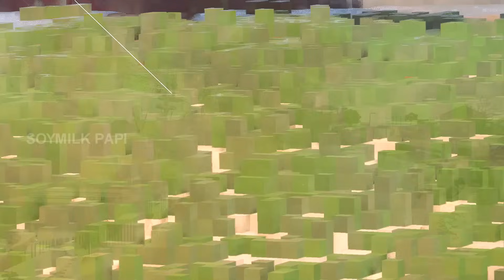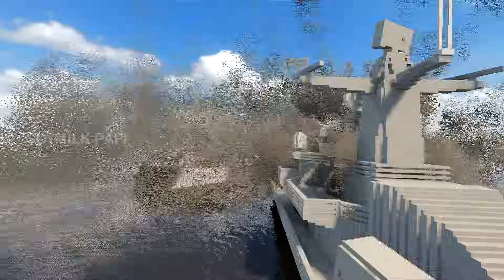Realistic BATTLESHIP Destruction | Teardown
MODS USED:
Aircraft Spawner
Bigger & Better Explosions!
Bridge Construction
[CHW]R.T.S. Warhammer(Superiority class Destroyer)
Drone Assemble
Ethanol's Warship TABS
Genuine Dynamic Suspension Bridge
[Kooshing's] Dynamic Ragdoll Mod
SnakeyWakeys GORE MOD
P-38 Lightning
[TABS] Vehicle Framework
[TABS] Vehicles Of War